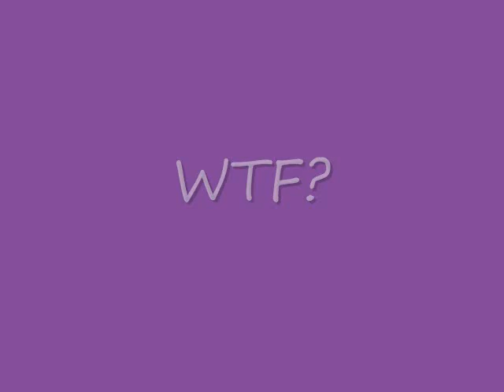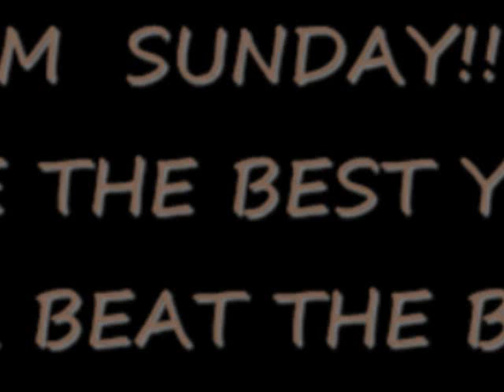Madden 08 glitch / Cadillac Williams tribute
madden 08 glitch in practice mode...
and a small tribute for carnell cadillac williams and his devastating injury.. get well caddy
bucs vs colts 4 pm eastern time... fox

song: weatherman by PLUS 44